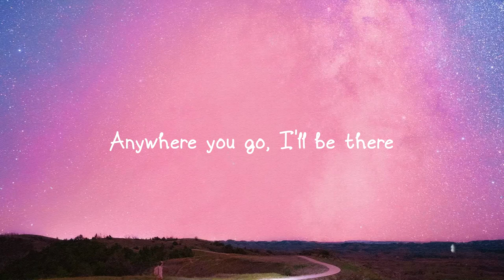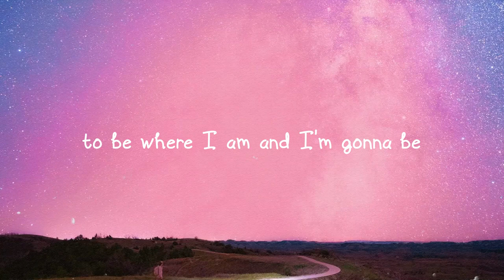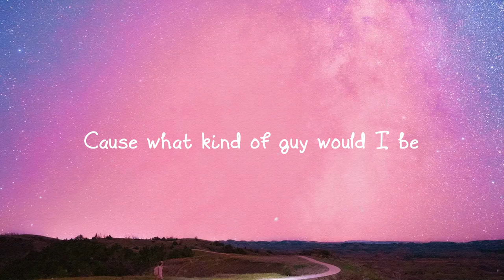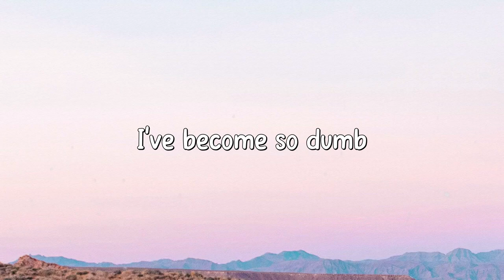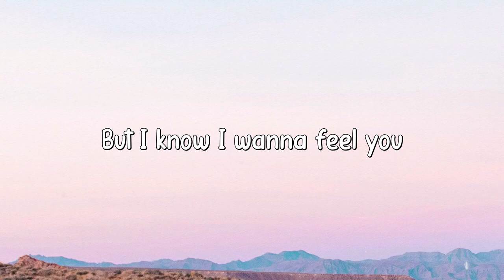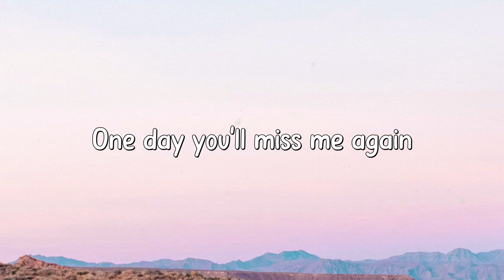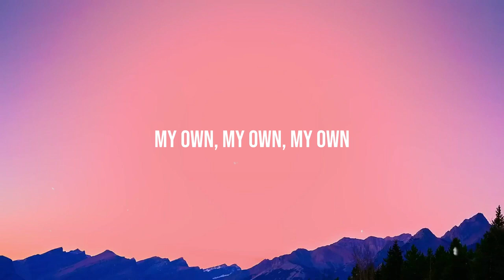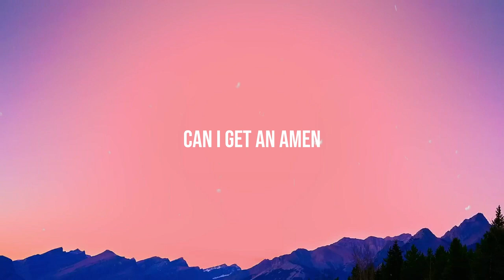Whar Are Words - Chris Medina -Lyric Song- 💝